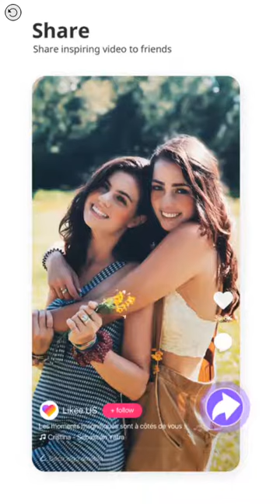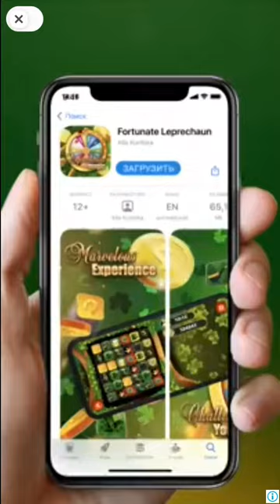Видео просмотр игры Соник форцес